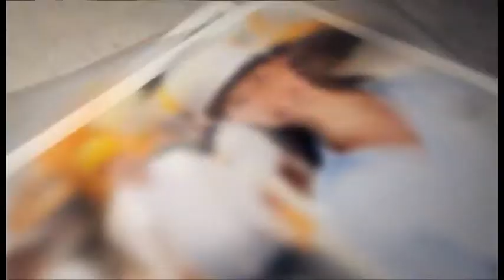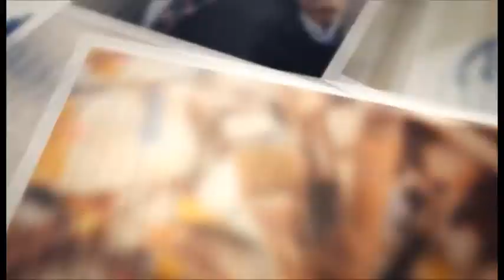არხის სტუმარი - თამუნა მდივნიშვილთან და ანა ბერძენიშვილთან ერთად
ქართული არხი - არხის სტუმარი